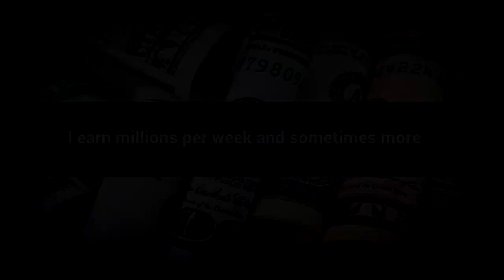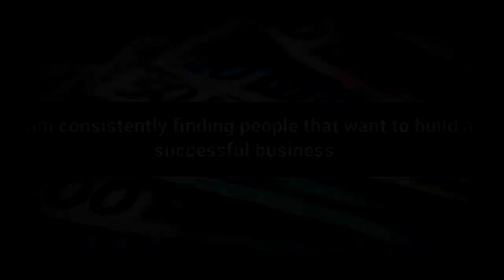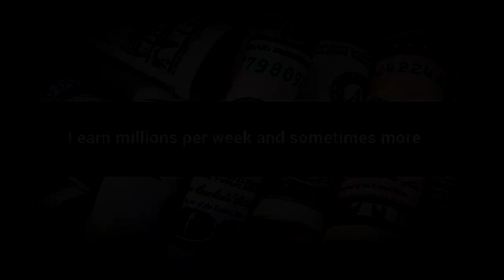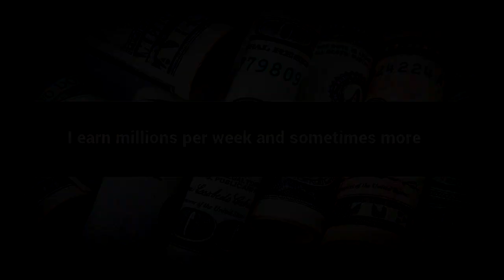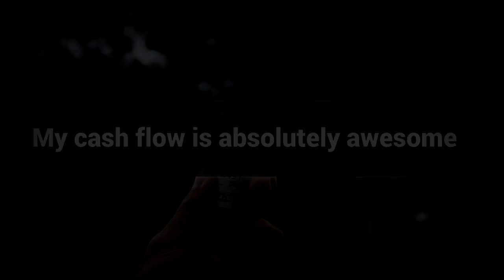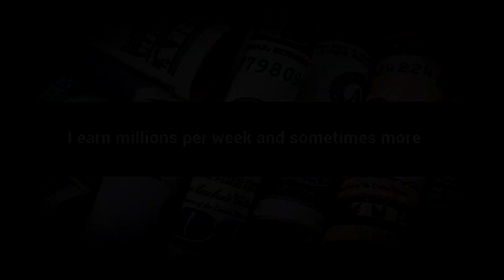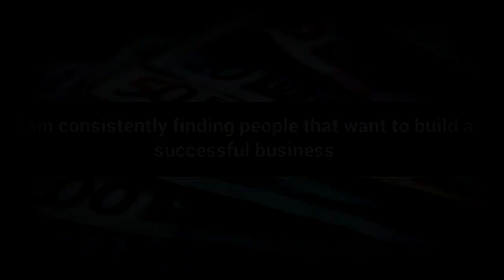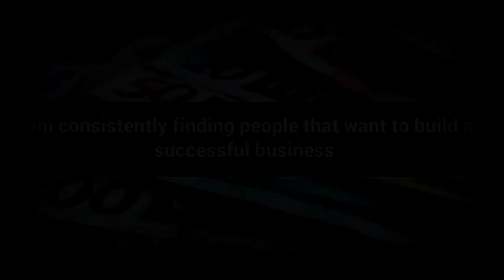Easy Cash Flow affirmations mp3 music audio - Law of attraction - Hypnosis - Subliminal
Positive Affirmations for Easy Cash Flow.

Watch this Positive Affirmations video for Easy Cash Flow and Lead a Wealthy Life